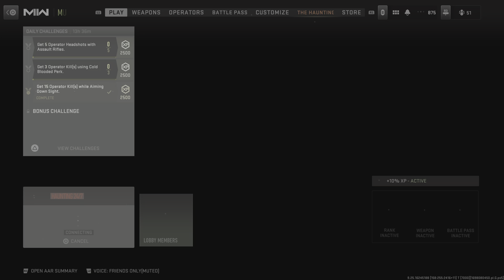Call of Duty_20231024112312